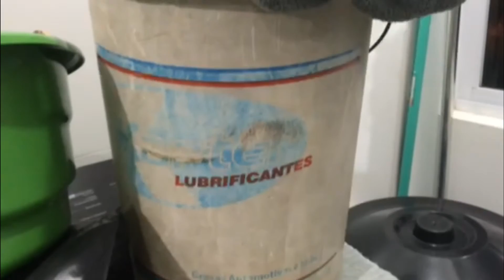ARRUMANDO A BAGUNÇA PÓS VIAGEM , COMPRINHAS E ANTES E DEPOIS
HEY, PESSOA, TUDO BEM ? FAZ UM FAVOR AMOR, SE GOSTOU DO VIDEO
CURTE, COMENTA, COMPARTILHA E SI INSCREVE AQUI
MUITO OBRIGADA ...
~~ DEIXA AQUI NOS COMENTARIOS SUGESTÕES  DE VIDEOS QUE VOCÊ QUER VER POR AQUI  OK ? ~~

♥ AMO VOCÊS ♥